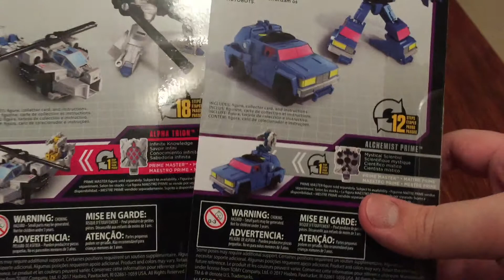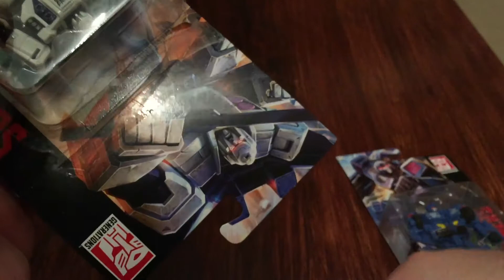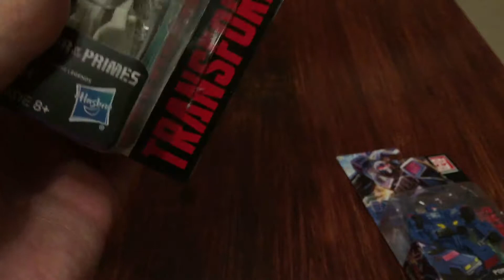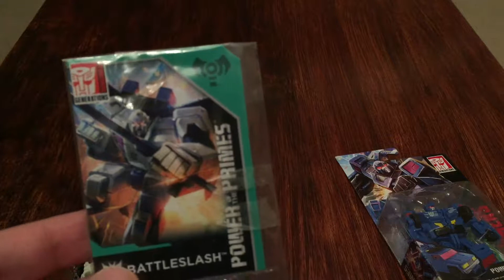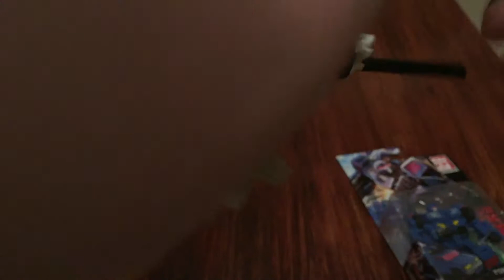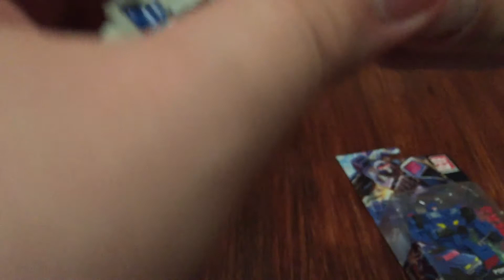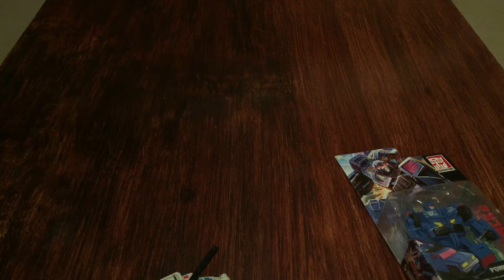TF: Power of the Primes - Battletrap Part 1: Legends-Class Battleslash Review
Once more exploring the Legends size class in Power of the Primes, Zach takes a look at the upper-body individual of a two-Decepticon combiner.

(Will he soon learn to speed up this unboxing/review videos? Who's to say...)